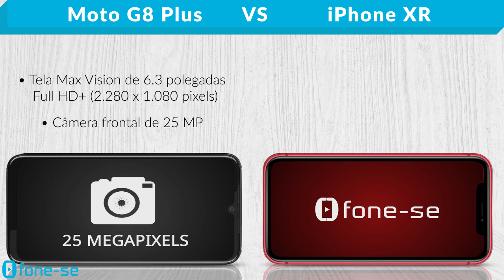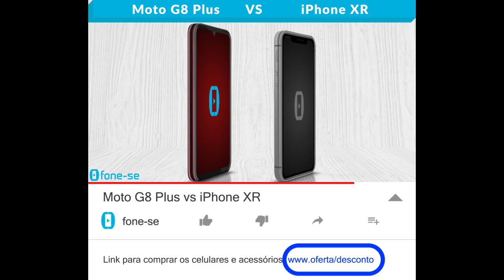Moto G8 Plus vs iPhone XR (Comparativo)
Confira a ficha técnica do Moto G8 Plus e do Apple iPhone XR, uma comparação de tamanho exclusiva (3D), e muito mais.